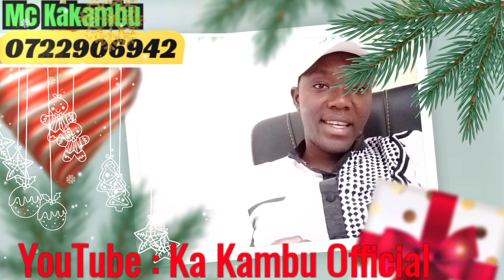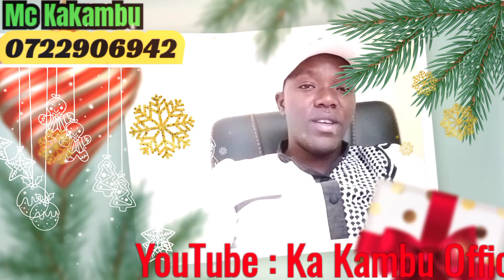Asanti Muno - Mc ka Kambu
I come to you all friends and  supporters to thank you for the good support you have shown in what I do. it's not that am better than others bt you have walked with me and trusted my service. am so  much humbled for that great love.